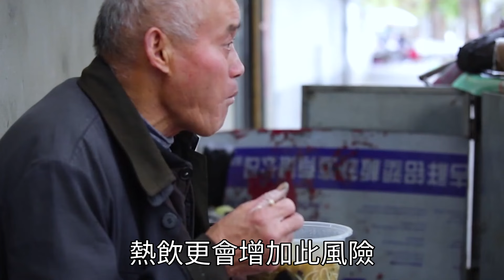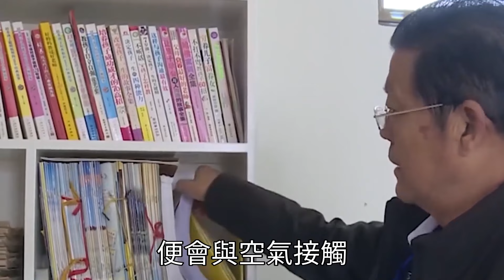每天早上空腹喝水等於慢性自殺？注意：這3種水要少喝